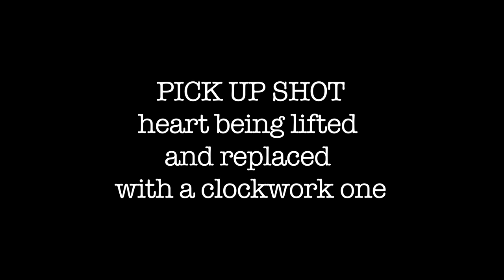CLOCKWORK DIGITAL ROUGH 1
Notes:
- Subtitles are approximate and I don't know whether they will stay or I will use title cards
- The last shot is the Clockwork Heart - need to do a pick up shot that establishes it
- I will be more economical in some of my edits, this is something between an assemblage and rough cut
- The image is flipped due to the way I did the digital capture
- It was a poor man's telecine so please forgive the less than ideal transfer quality
- Any and all thoughts/critiques are welcome